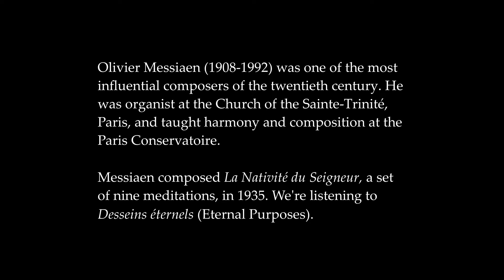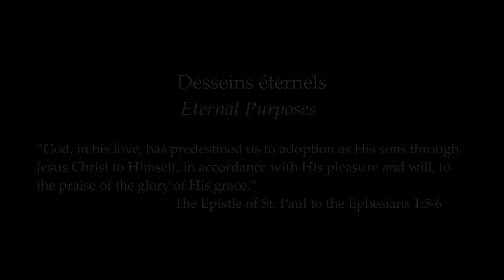Preludes, Postludes, Plus - Olivier Messiaen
Welcome to Preludes, Postludes, Plus, a weekly musical offering of organ music from Westminster Presbyterian Church, Knoxville! This week’s video features Christmas music of Olivier Messiaen. We hope you enjoy!
0:00​Introduction to Preludes, Postludes, Plus
0:04​Desseins éternels (from La Nativité du Seigneur)​
4:00​Les mages (from La Nativité du Seigneur)